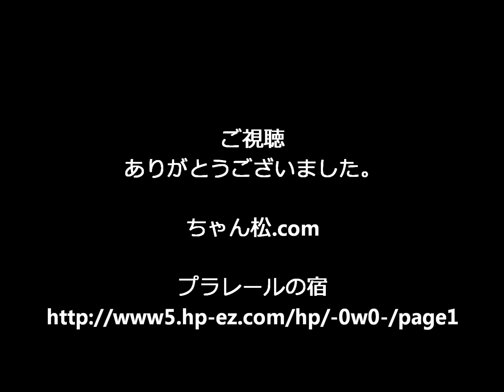【プラレール】787系つばめの先頭車を修理してみた【修理失敗】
787系つばめの先頭車を修理してみましたが失敗しました
【Amazonで購入】プラレール JR九州 787系 つばめ S-20
【Amazonで購入】いっぱいつなごう800系新幹線6両編成セット
↓人気動画↓
【中古店】某中古リサイクル店のプラレールが大変なことになっている件についてPart1